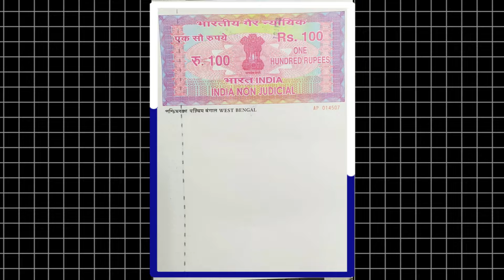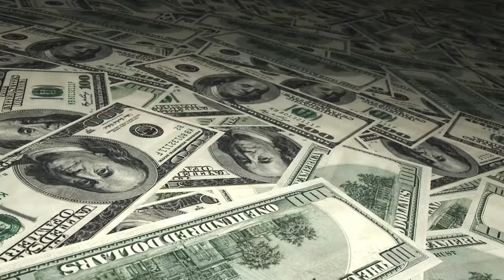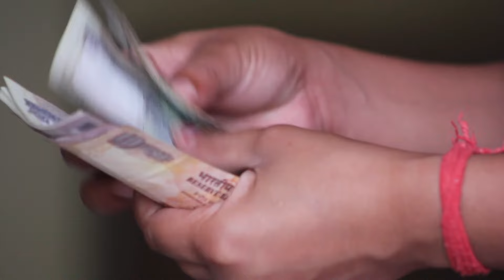ఇక్కడ పెళ్లాలను వారానికి నెలకు ఎందుకు అద్దెకు ఇస్తారు || Dhadicha Pratha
wife on rent telugu story
dhadicha prathain in india
dhadicha pratha culture
dhadicha pratha culture in telugu

PICTURE CREDITS